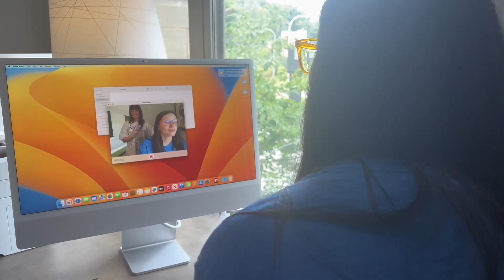VLOG: Coffee Talk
Emily and Kellen grab some Starbucks while they are hanging out! so grab a coffee and join then :)